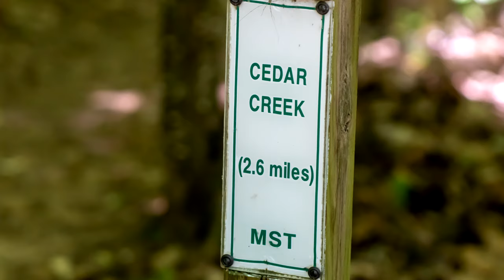My hike through Falls Lake Trail from Bayleaf Church Rd.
Bayleaf Church Rd through Falls Lake Trail.